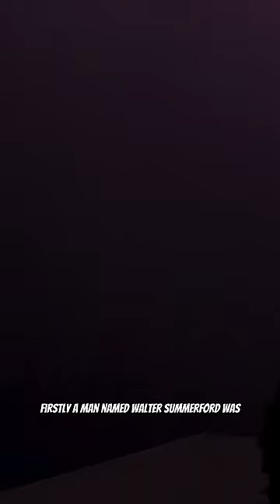THE WHALE EXPLODED!!